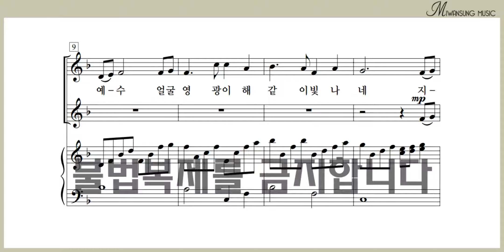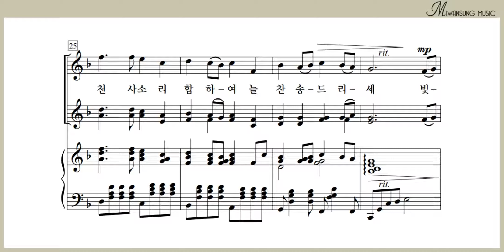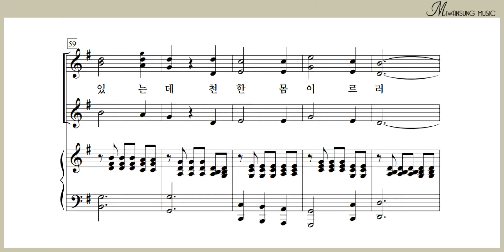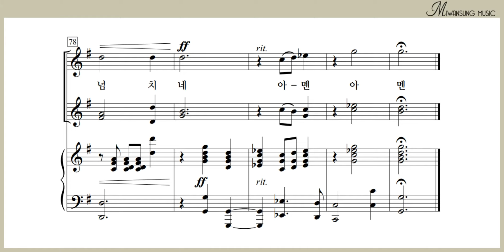빛나고 높은 보좌와 / 소프라노파트 2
여성성가곡집 27 / 빛나고 높은 보좌와 / 소프라노파트 2